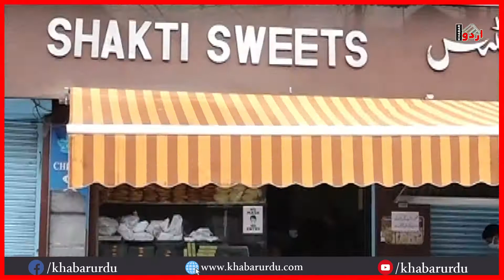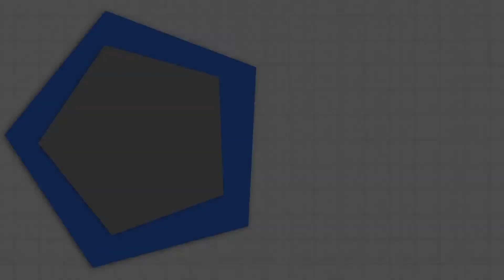Police acting against shopkeepers for violating lockdown in Srinagar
Police imposing lockdown after shoppers opened thier shops in Srinagar as a part of "relaxation" which the district administration said was not ordered all. The police said that there was no relaxation and the violators will be booked